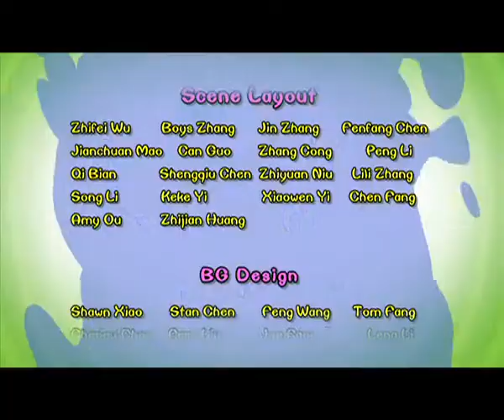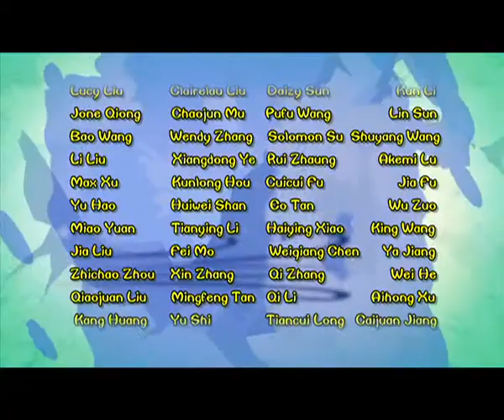Cartoon | Chicken Stew | English | 309 | Getting The Magic Fan